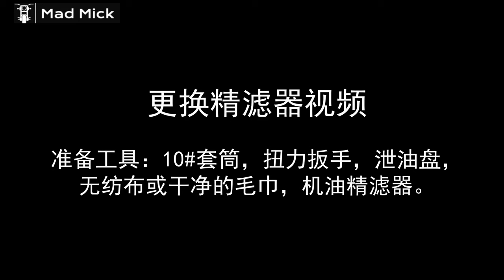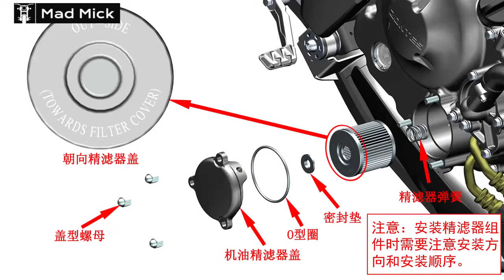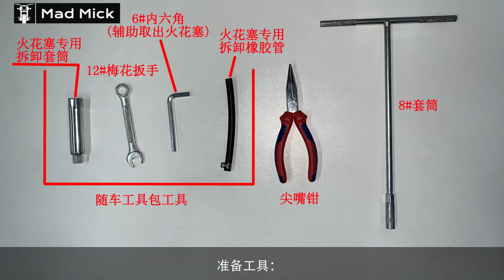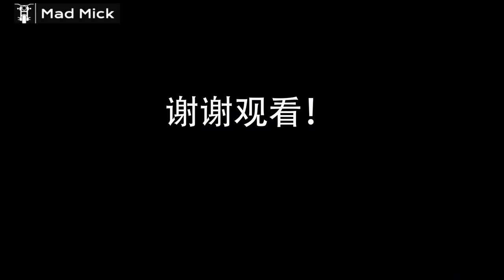ZONTES 350 T EASY FULL SERVICE OIL AIR AND SPARK PLUG D.I.Y.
OVER 1700 D.I.Y. HOW TO MAINTAIN MOTORBIKE VIDEOS - BIKE NEWS  IN PLAYLISTS